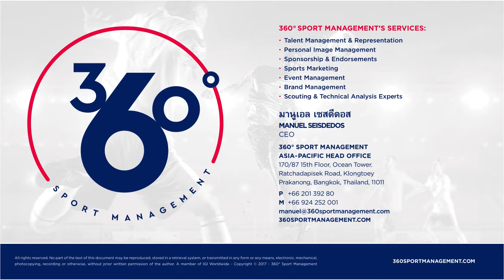Ido Exbard 2017